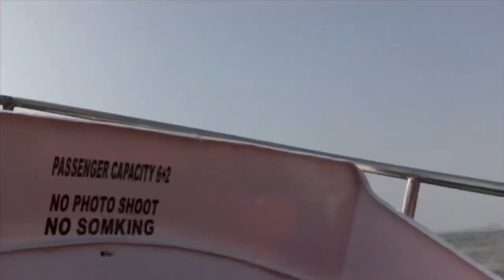Went for a Speed Boat Ride with Her at Juhu Chowpatty 🏖 😍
Hey FAM i hope you all are doing absolutely fine, so in this video I have introduced youll to one of my friend Monica and spent a whole day with her and we even went for speed boat ride at Juhu beach mumbai.
If you're new to the channel then don't forget to subscriber and like the video. love you :)

Thankyou